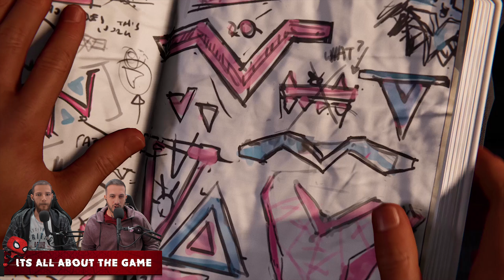Η νέα μας δύναμη!! #3 | Spider-Man: Miles Morales PS5 | Greek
Η ανάγκη μας οδήγησε στο να ανακαλύψουμε μια νέα δύναμη που είχαμε μέσα μας. Επίσης μάθαμε την ταυτότητα της Tinkerer και δεν μας άρεσε καθόλου αυτό που βγήκε στην επιφάνεια...

          🖱️  CREATOR TAG: GAMEWARDGR ( Σε ότι αγορές κάνεις στο Epic Store)

ITS ALL ABOUT THE GAME - GAMEWARD - GREEK ( GREECE ( GR )) GAMEPLAY CHANNEL